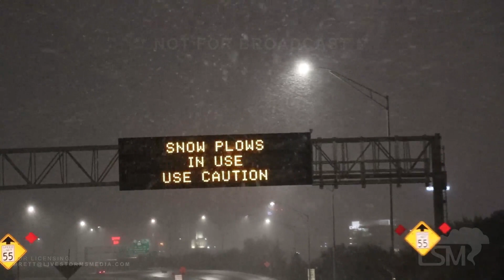10-31-2019 Cedar Rapids, IA - Halloween snow storm, plows and decorations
CEDAR RAPIDS, Iowa - The first fairly significant snowfall to hit the Cedar Rapids area falls on the morning of Halloween. Iowa Department of Transportation plows hit the highways for the first time this season to clear the roads ahead of the Thursday morning commute. Following more than two inches of snow a few days prior, Cedar Rapids is on pace to set the all-time snowiest October on record if 4.5" is realized. Winter Weather Advisories continue into the early afternoon as snow is forecast to continue through the morning commute which may cause significant issues on the roadways during rush hour.

EMBARGO/RESTRICTION
KWWL, KCRG